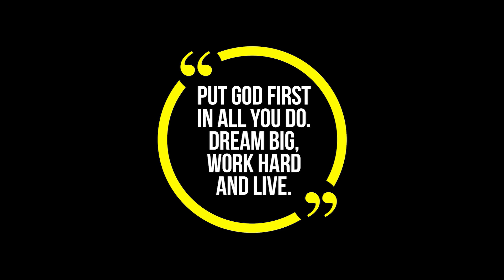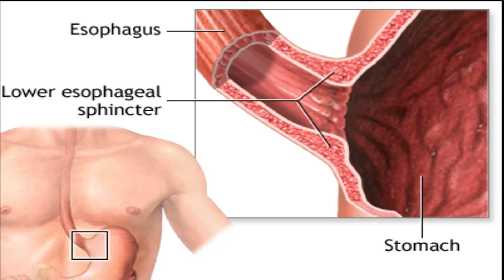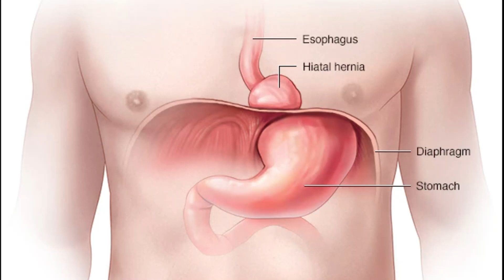Acid Reflux Diet ,Foods to Eat, Foods to Avoid